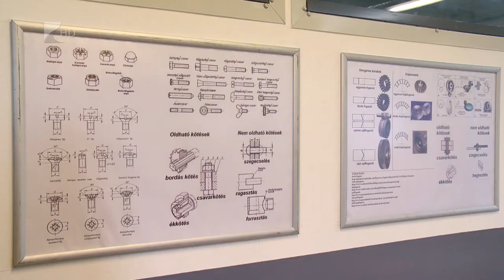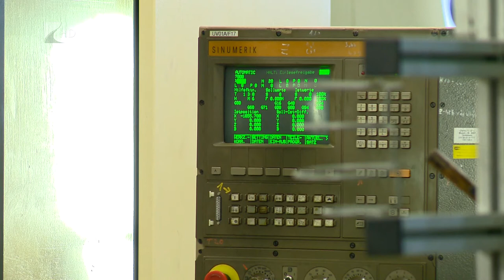Gyakorlati képzés - Kölcsey Tv